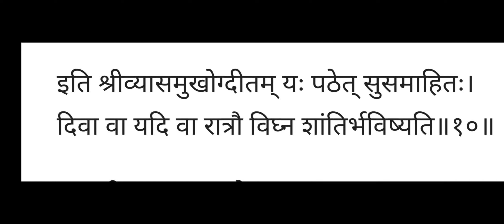Word by word meaning of nav grah storta, clear pronunciation and meaning & arth